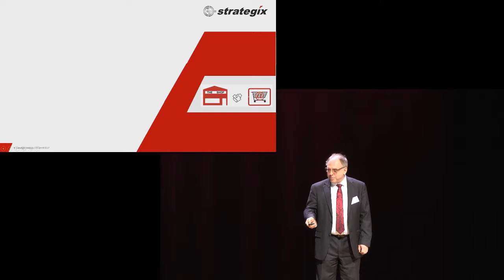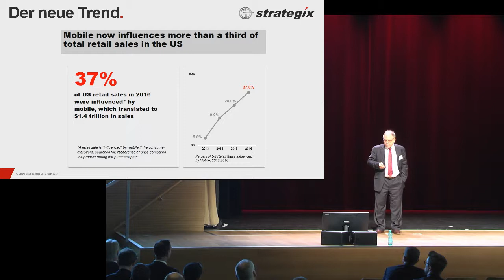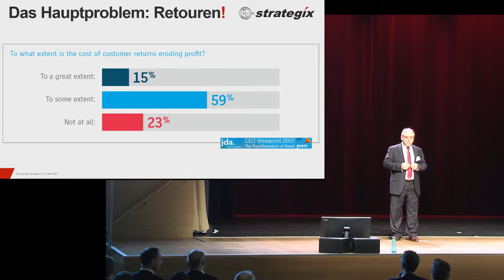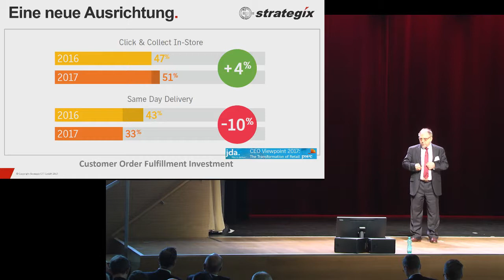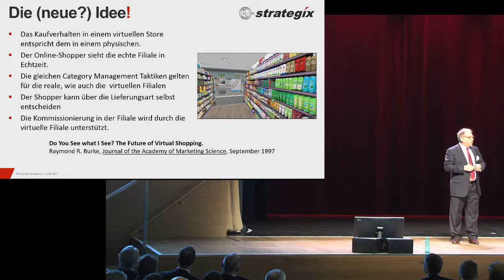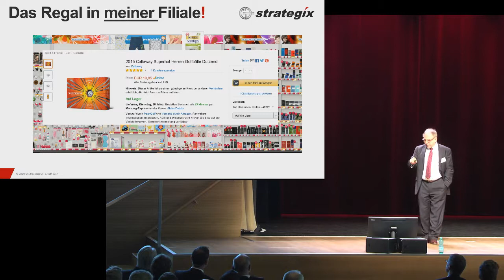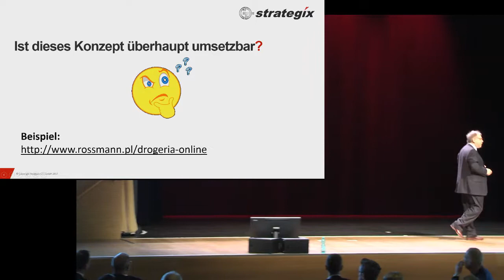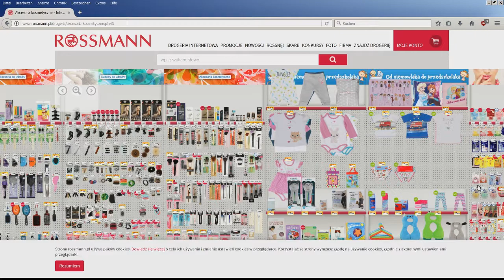RID 2017: Jan Hanussek - Brick meets Click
Jan Hanussek, Managing Partner der Strategix CFT GmbH, stellt auf den Retail Innovation Days 2017 der DHBW Heilbronn eine neue E-Commerce-Lösung vor.